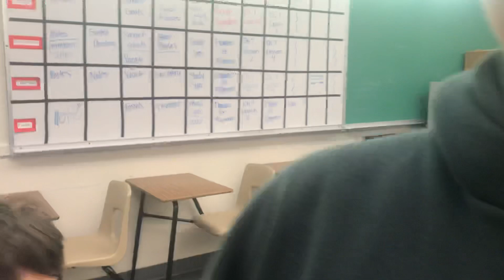January 18, 2020